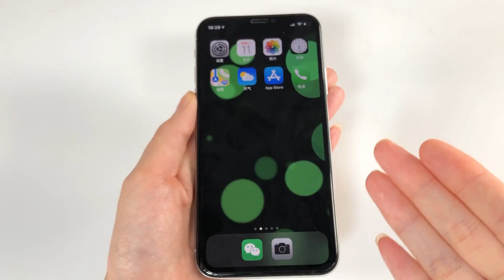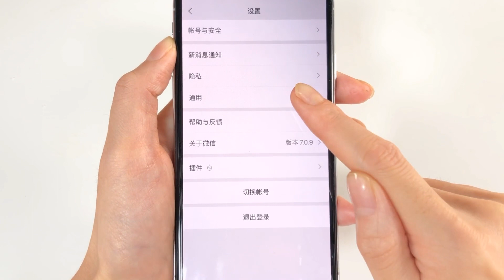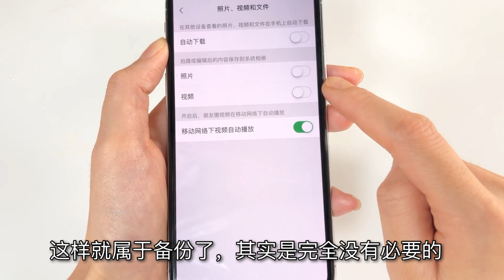手机内存不足别乱删，打开这个设置，彻底清除垃圾，手机流畅不卡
本频道制作的所有视频都是为了向观众传递有趣的社会时事新闻，绝对符合平台的使用政策。 热爱生活，善於發現，創新